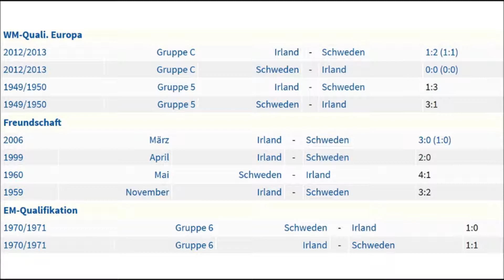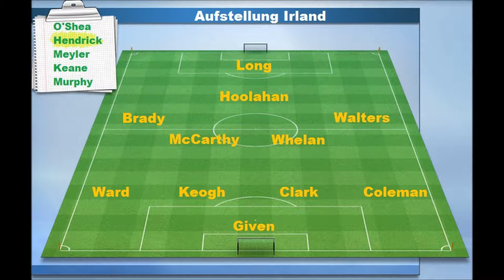EM QUICKIE SPIELTAG 4 SCHWEDEN : IRLAND